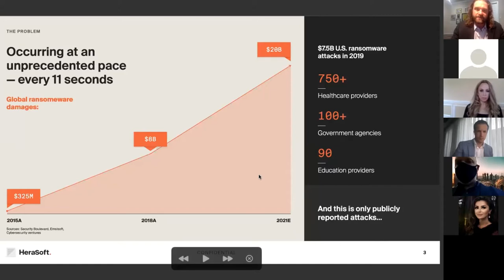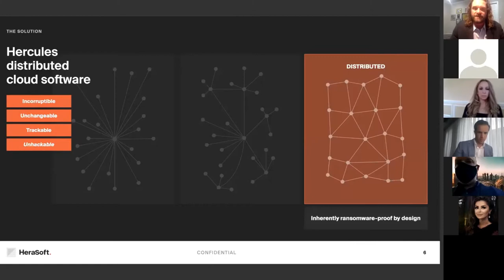Reshaping Cybersecurity Landscape | HeraSoft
Anthem Hayek Blanchard, Co-Founder & CEO of Hera Software Development, Shira Rubinoff, Chief Strategy Officer of Hera Software Development and Jorge Sebastiao, CEO of Nimbus and Founder and Director of Global Blockchain Organization discuss:

- Cyber attacks are rampant, occurring at an unprecedented pace — every 11 seconds.
- Centralized architecture creates single points of failure and attack.
- Decentralized architecture enables incorruptible, unchangeable, trackable, unhackable solutions.
- What are the economic impacts of cyber attacks on businesses?
- What has been the impact of Covid on cloud adoption?
- Why is the current cloud architecture so prone to cyber attacks?
- How does a distributed architecture address data integrity?
- How does a distributed architecture enhance security?
- Why are current cloud providers avoiding migration to a distributed architecture?